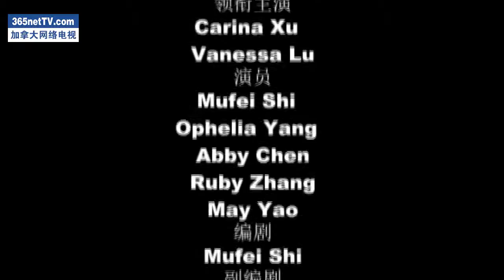熊猫杯视频作品选：我的故乡情